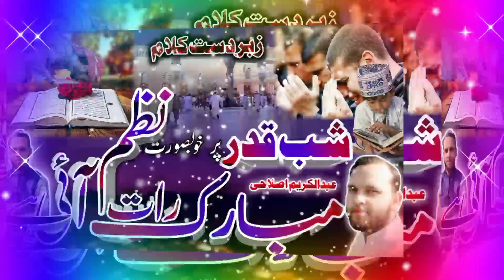Beautiful Nazam Shab e Qadr per khubsurat Nazam#abdul_karim_islahi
Doston kaise hain ummid hai ki aap Tamam log khairo aafiyat ke sath honge

Doston aaj ki is video mein aap Muzaffar islahi ki awaaz mein bewafai per Dard Nak gazal smart farminge

Taki is tarah Ke naat hamd ghazal najam se aap hamesha Mustafid Hosken